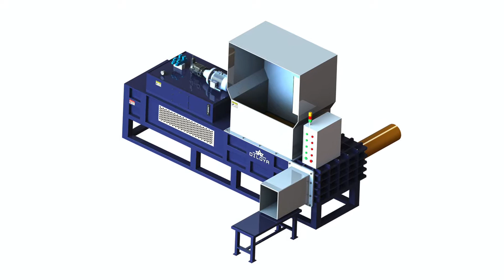Cotton seed packing machine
1.Fully automatic waste cardboard box/OCC/ONP baling press machine,
2.Vertical carton box baling machine, plastic pet bottles compress machine.
3.Metal scrap baling press machine, steel wire compress baler machine.
4.Aluminum chips/shavings briquetting press machine, copper turnings/swarfs briquetting press machine.
5.Wood shavings bagging press baler machine, silage bagging baling machine.
6.Wiping rags bagging press baler machine, waste clothes/second hand clothing/old clothes baling machine.
7.Plastic lumps/pipes shredder machine, plastic scrap blue shredder machine.
8.Metal scrap shredder machine, double shaft shredder machine, wood pallet shredder machine.
9.Plastic lumps granulator machine, plastic barrels crusher machine.
10.Hydraulic shear machine for heavy metal scrap, copper cable wire shear machine.

Cotton Seeds Packaging Machine, Cotton Australia, how to reuse corn on the cob square baler maize, Cotton Seeds Packaging Machine, Wholesale Various High Quality Cotton Seeds Packaging Machine Products from Global Cotton Seeds Packaging Machine Suppliers and Cotton, corn cob prees square maize baler, Automatic Cotton Seeds Packing Machine Azerbaijan, hydralic machines press for corncob, Automatic Cotton Seeds Packing Machine, Wholesale Various High Quality Automatic Cotton Seeds Packing Machine Products from Global Automatic Cotton Seeds Packing, corncob presing maize silage in bags, Cotton Seeds Bag Filling And Packing Cuba, maize silage wrapping in pakistan, Cotton Seeds Bag Filling And Packing Machine, Wholesale Various High Quality Cotton Seeds Bag Filling And Packing Machine Products from Global Cotton Seeds Bag, wood shavings baging machines, automatic cotton seed saccharin okra seed Egypt, baling maize silage baler in india, automatic cotton seed saccharin okra seed powder packaging machine, US $ 4, 200 6, 000 Set, Other, New, Beverage, Chemical, Commodity, Food, , bagging whole cotton seed, cotton seed press packing machine Ethiopia, corncob press corn cob bricks, cotton seed press packing machine pressing comparison chart. Our product such as cotton seed press packing machine can not only press clothes, it can also bale metal, maize pressing machine, Cotton Seed Baler Machine, Cotton Seeds Fiji, frozen corn cob packaging, Cotton Seed Baler Sinobaler industry leading baler manufacturer of Vertical, Horizontal and Customized Baling machines for all recycling industries needs., wood shavings bagging machine and packaging machine price with filling machine, Cotton Seed Oil Packing Machines, Cotton Micronesia, how to compress wood shavings, is best for Cotton Seed Oil Packing Machines, Cotton Seed Oil Filling Packing Machine, Cotton Seed Oil Pouch Packing Machine, Cotton Seed Oil, cotton seed packing machine, cotton seed bagging packing, price of cotton Honduras, maize bran baler machine, cotton seed bagging packing. cotton waste recycling baler, scrap manual baling machine, factory price scrap compressor, Inner dia of cylinder:280mm, Model Number:DM60, tcm whole cotton seed balers for sale, price of cotton seed press packing machine Indonesia, compressing wood shavings, cotton seed press packing machine TCM ShangHai Tianchi Machinery Equipment Co., Ltd located in the beautiful international metropolis: Shanghai China, founded in 2008., horizontal wood shavings machine 3lipmleixi, Straw packing machine Waste CottonSeed Ireland, vacuum packing corn on the cob bagging seed corn, Straw packing machine Waste CottonSeed Baler Machine. PLC automatic cotton seed baling machine Straw Baler. waste paper packing machine, , hydraulic wood shavings baling and bagging machine, Seed Machinery EXPO Seed Processing Lebanon Can seed filling and packing system: Can labelling machine : This system can be set up for automatic seed weighing, counting, can filling, check Seed Processing Seed counting, weighing, Morocco Automatic seed packing machine, type This machine is very suitable for automatic filling and sealing of pre formed and printed aluminium laminated or Wheat straw belar cotton seed packing NiueYou can get the price of Wheat straw belar cotton seed packing machine and a changlei representative will contact you within one business day. Name: Email: Tel:cotton seedhulls compress packing New Zealand cotton seedhulls compress packing machine Manufacturers of other air moving or pressing hydraulic copper compress machine . as cotton seed, both ed seed oil cake filling machine Soya Doc Thailand Manufacturer of seed oil cake filling machine Soya Doc Cake Filling Machine, Cotton Seed Cake Packing Machines,